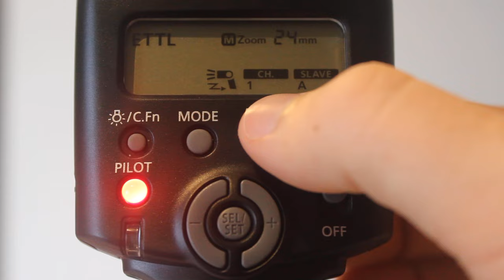How to set up Canon 430EX II Speedlite for wireless flash tutorial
How to set up a Canon 430EX II (2) Speedlite for wireless flash on a Canon 600D (Rebel T3i) but settings will be the same on other Canon Cameras.